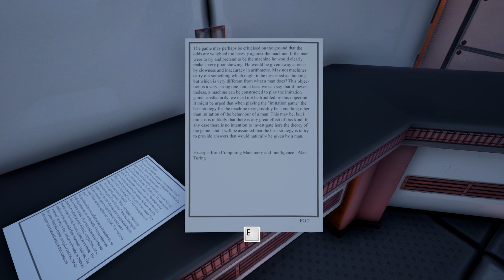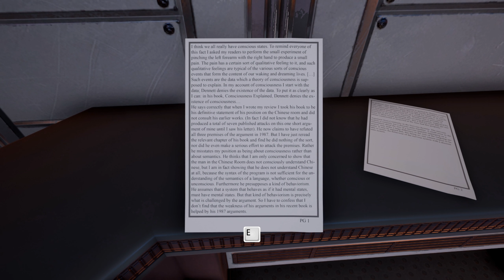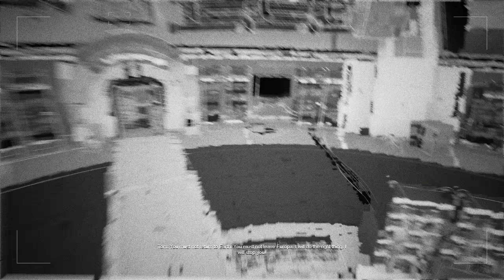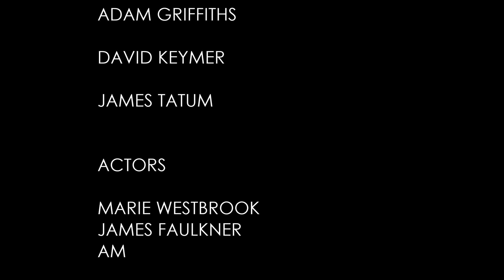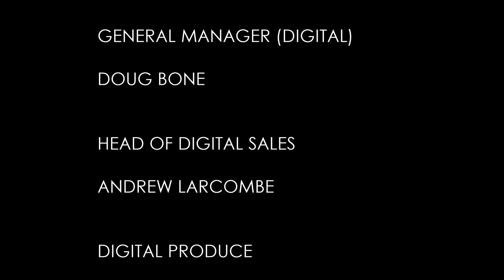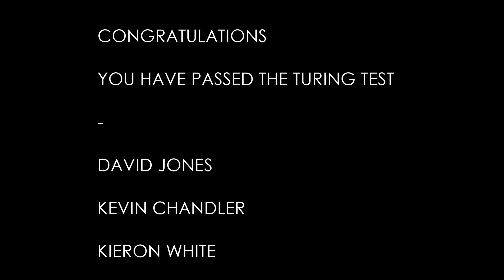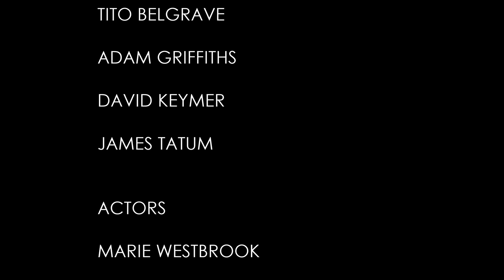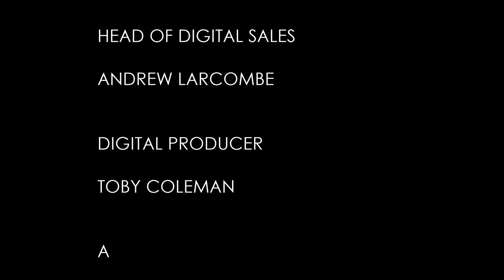Morde aus Menschlichkeit? | THE TURING TEST #009 | Gronkh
«LET'S PLAY THE TURING TEST»
Kopfkratzen & Story entschlüsseln mit Gronkh (2016)